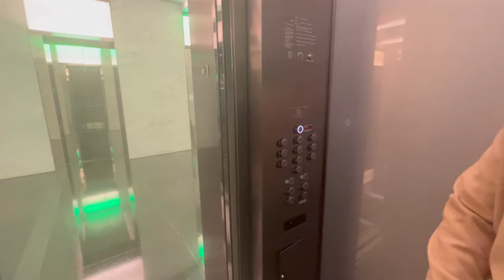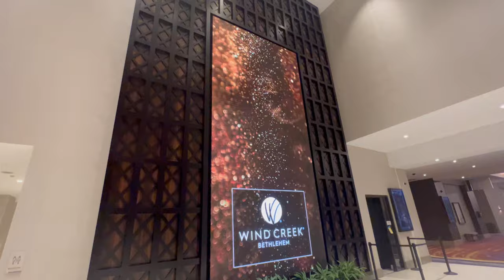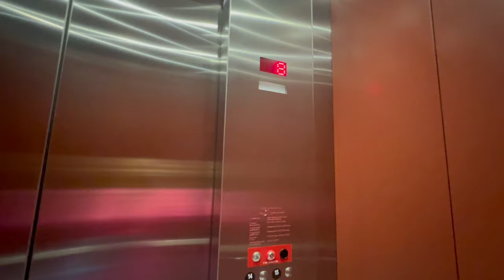Celebrating my 28th Birthday! I Soft Life Era, GRWM, Private Chef Experience, Spa Day, Dinner & More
It's my twenty eighth birthday, or what I like to refer to as twenty ATE - because that's what's about to be done all this year. I'm so blessed to see it and super happy to share it with you! This year I wanted to really channel my soft life era more, and surround myself with family to make it a bit more intimate. I enjoyed every minute! -xoxost ❤️

MELANATED BABES! JOIN MY FACEBOOK GROUP 🖤 "Creative Black Girls" - A Space to Inspire, Uplift and Connect Black Creatives

Matthew 21:21 - I tell you the truth, if you have faith and don't doubt, you can do things like this and much more.